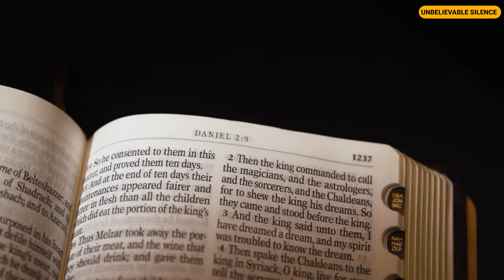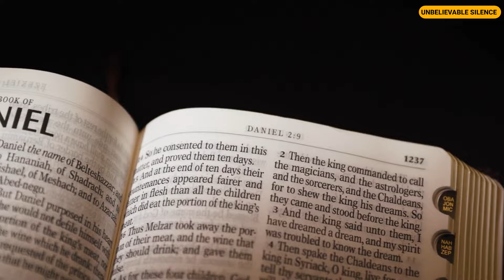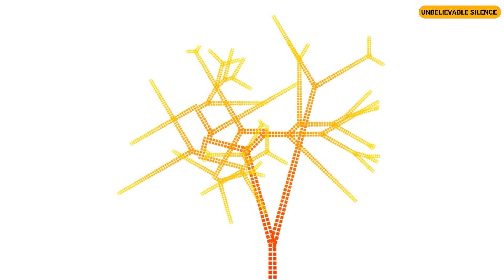My Spouse and His Family Forced Me Out with My Newborn and Insulted Us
The old grandfather clock in the hallway struck midnight, its chimes echoing eerily through the empty house. Amelia stood outside on the porch, her breath visible in the icy air, clutching her newborn daughter, Lily, to her chest. The door slammed shut behind her, and the muffled sound of her husband, Daniel, and his family arguing reached her ears